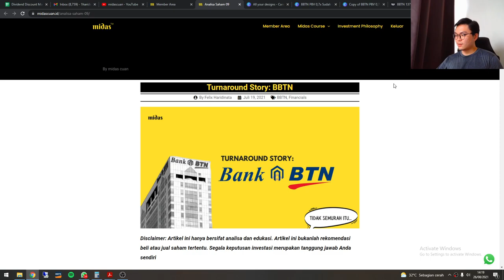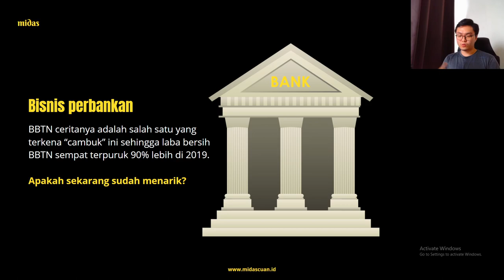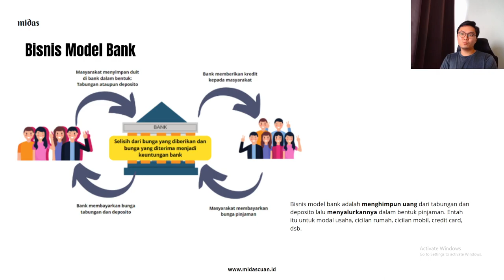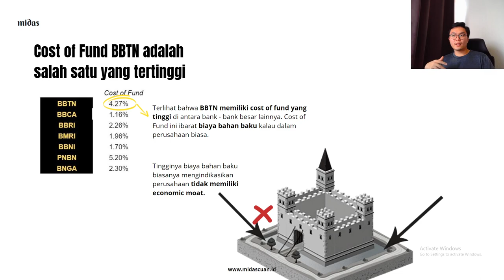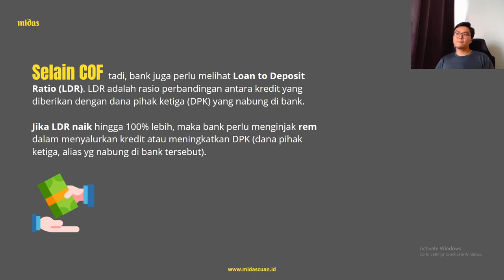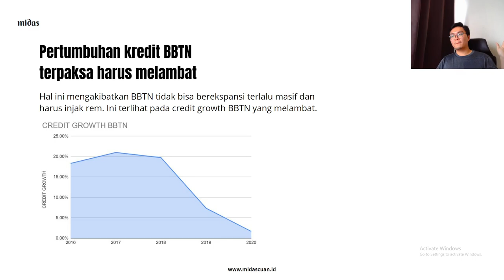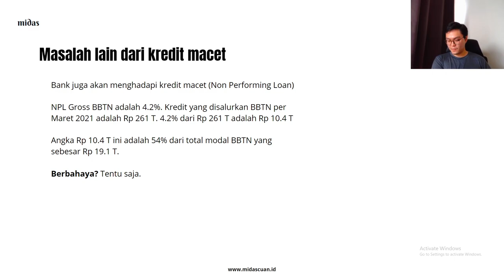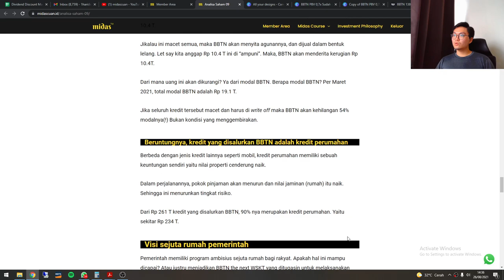Bedah saham BBTN, PBV 0.7x sudah murah? Yakin?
Punya pertanyaan? Hubungi admin kami (WA)

FREE Study Case: Transaksi real Midas dengan return lebih dari 100%

Telegram umum Midas
T.me/midascuan

Ingin bekerja sama dengan Midascuan?